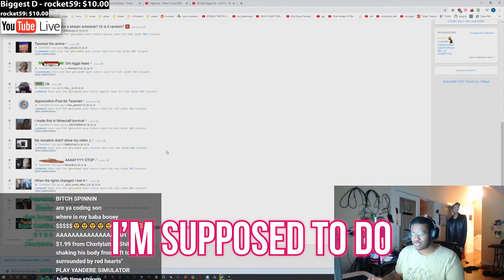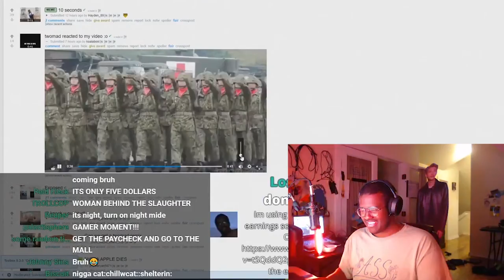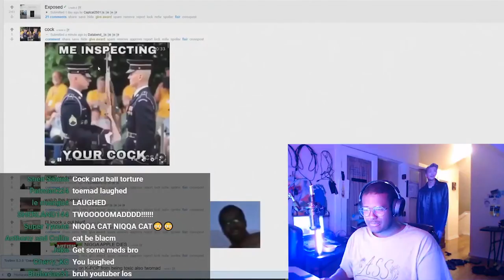TWOMAD REACTS TO R/TWOMAD REDDIT MEMES #2 (HIGHLIGHT)